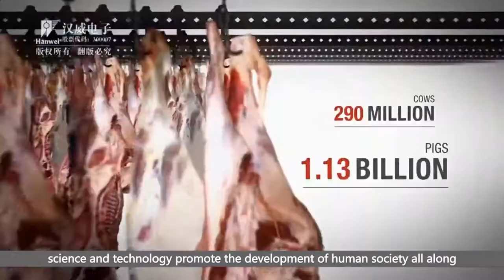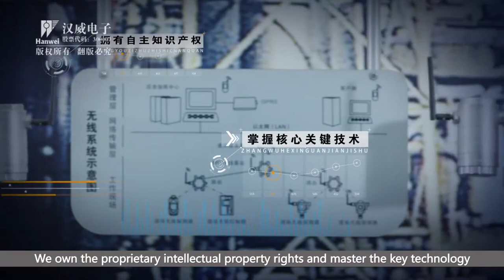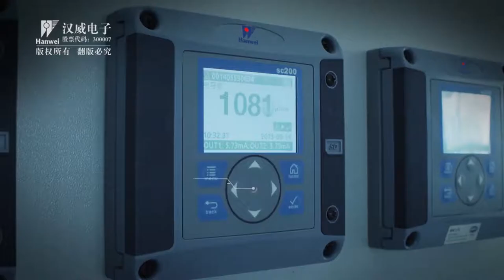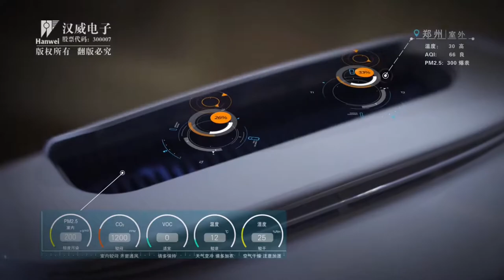Hanwei Electronics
Henan Hanwei Electronics Co.Ltd. founded in 1998,is a trustworthy innovative technology company,and the largest gas sensors and instruments manufacturer in China,listed on China's Growth Enterprise Board in the first batch.Hanwei electronics focus on the customer value oriented,provide perfect solution for smart city,production safety,environmental protection,health of people's livelihood.